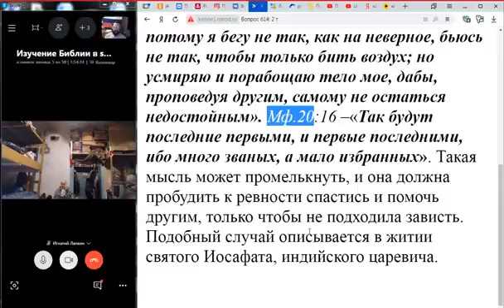614. Греховна ли мысль, что есть конкуренты на Царство Небесное ?